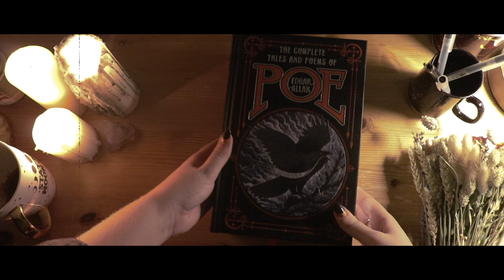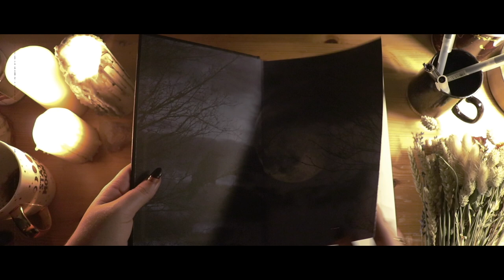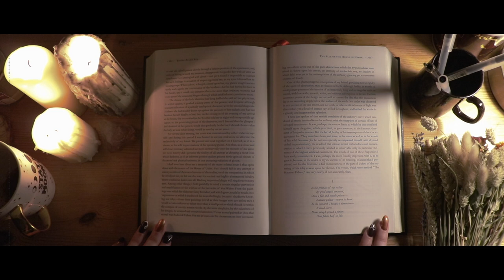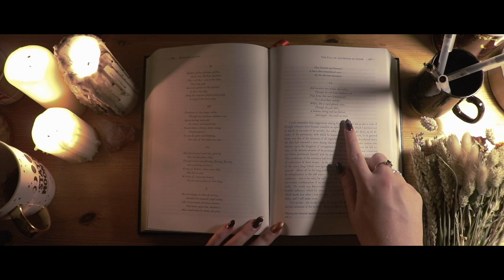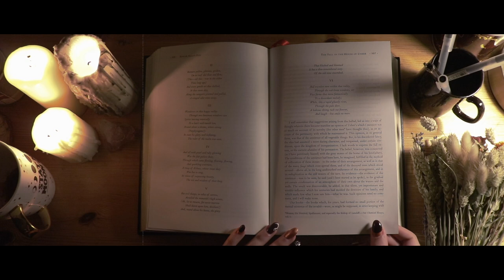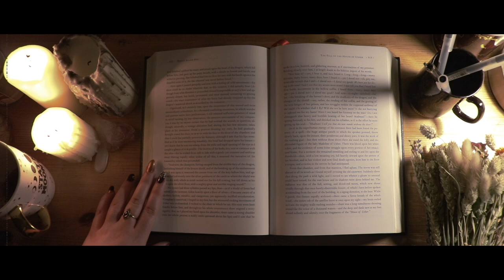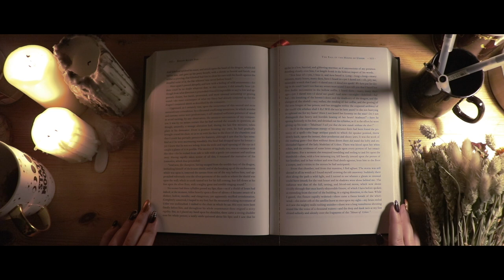ASMR Reading: The Fall of the House of Usher by Edgar Allen Poe | Soft Spoken Storytime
Hello m'loves! With it being spooky season, I wanted to lean into both my love for ASMR and books with a gothic story time session for the next 3 Mondays! Today I'll be reading one of my favourite short stories, The Fall of the House of Usher by Edgar Allen Poe!

AUDIBLE:
I often listen to audiobooks via Audible and would highly recommend! You can sign up for a free trial here and access one book of your choice, as well as access to their Plus Catalogue (there a quite a few popular books here!) and more. If you use my link to sign up, I'll gain a bit of comission at no cost to you! -

SCRIBD
Besides Audible, I also use Scribd for both audiobooks and ebooks, and highly recommend it!